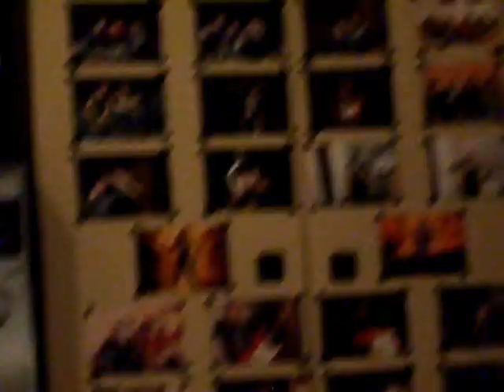Green Night (Black Silk)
The video and sound are not equal but at least you can see something... It was on 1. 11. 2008. at the "day of the dead"...
I hope I'll be able to make more of these... enjoy :)